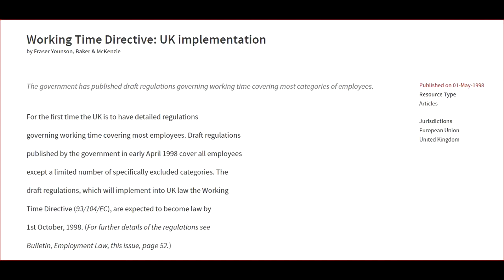Lord David Frost @ Numbty.com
A Straight Talking Video That Explores Frost's Past and Explains Why Things Went So Wrong!